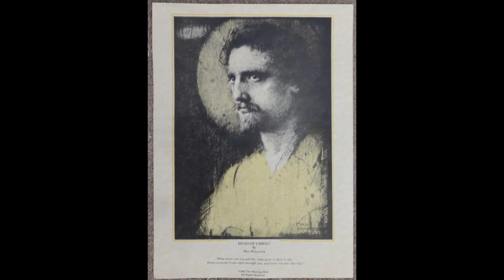A Little Snap of Jesus - Jim Terr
A LITTLE SNAP OF JESUS

Grandpa Glendon left my mom a picture
When he came to visit in ‘89.
He said be sure to keep your eye on this, dear,
Both when times are hard and when things are fine.

He said if they had a camera back in His day,
Jesus woulda looked like what you see.
With eyes of heavy sorrow and great kindness
And wisdom beyond that of you and me.

CHORUS ONE:
Who’s to say that little snap of Jesus
That some might find a funny little joke
Wasn’t just exactly what was needed
To lift our hearts and give us all some hope.

We trust science and the brains God gave us
To make our cars and cell phones and our pills.
But that sepia-toned semblance of Jesus
Carried us through life with all its ills.

Sister found the strength to go to college.
And brother to become an rescue medic
While sitting for a while in the presence of that smile
And those eyes so very knowing and prophetic.

Mama found some peace as she was passing,
A way to smile and overcome her fear.
Just by having that picture in her bedroom.
Just by having Jesus oh so near.

CHORUS ONE:
A picture of a time so far away
Wasn’t just exactly what we needed
And doesn’t have its power still today.

Yes, it carried us through life and all its ills.

"Head of Christ" by Max Wieczorek (1922)
Courtesy of Blue Canyon Productions